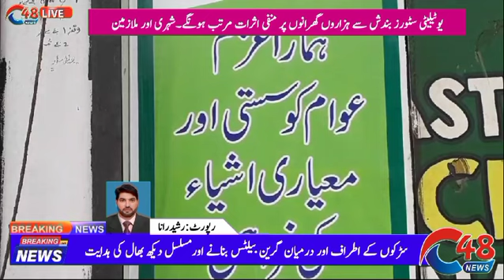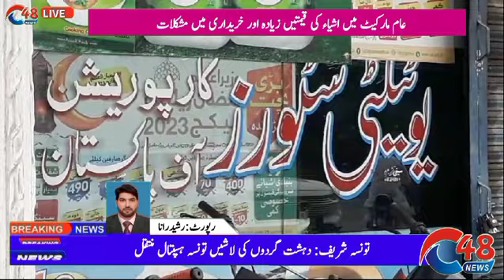Federal Government Shuts Utility Stores, Citizens Express Concern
The Federal government has announced the closure of Utility Stores Corporation, sparking widespread concern among citizens. This decision has led to fears of increased unemployment and the loss of affordable essential items for the poor. Citizens are urging the government to reconsider, as these stores provided subsidized groceries like sugar, flour, and other household necessities. The closure could also exacerbate the financial struggles of thousands of employees who rely on these stores for their livelihood. There are calls for stronger oversight to prevent corruption and to ensure that the welfare of the poor continues.

Stay informed on the latest developments as we bring you more details on this critical issue.